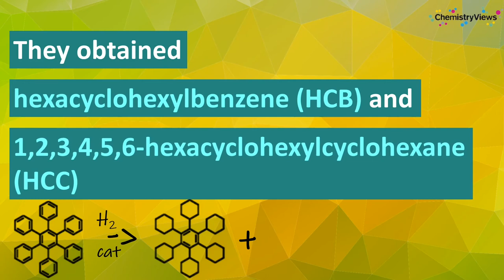Hexacyclohexylcyclohexane Synthesized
Work by Zijie Qiu, Akimitsu Narita, Klaus Müllen, Max Planck Institute for Polymer Research, Mainz, Germany, and colleagues